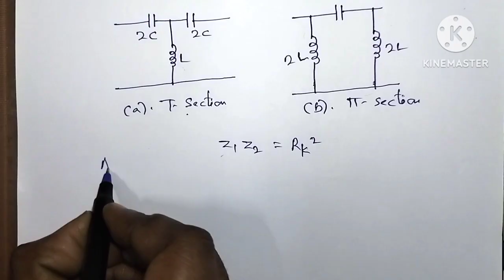Constant K high pass filter | Derivation| network analysis | diploma |pls subscribe for more videos